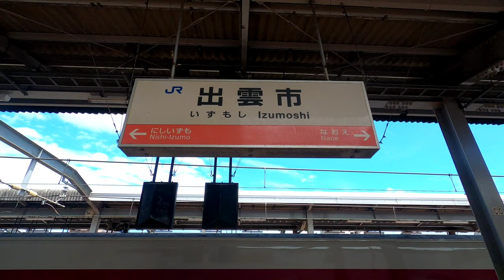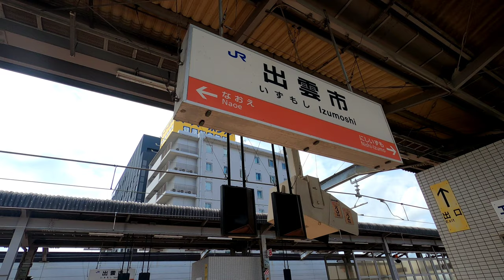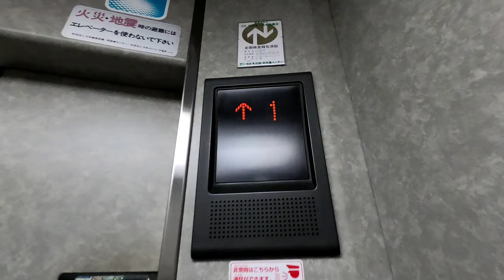[出雲市駅]三菱製エレベーター ホーム階⇔改札階 2基まとめ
2基とも三菱製。インターホン付きだが、階層を表示する黒枠の位置にある。身長180cmくらいの人ならピッタリ高さが合うが、背の低い人はどうやって使うんだろうね。